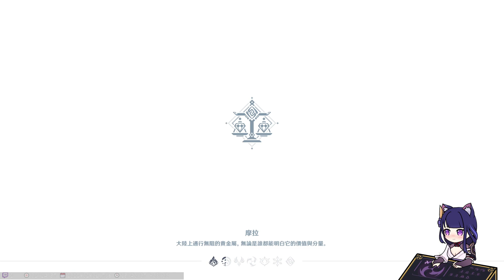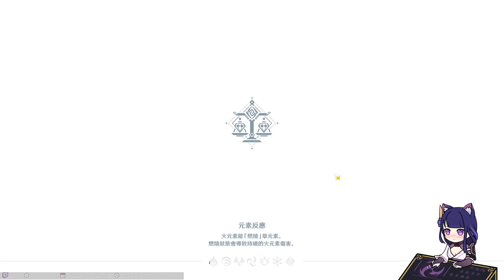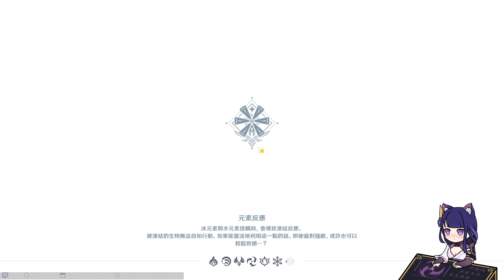20220201 大年初一開練